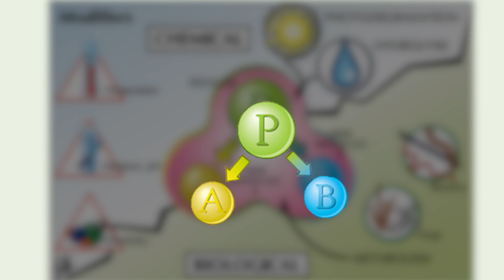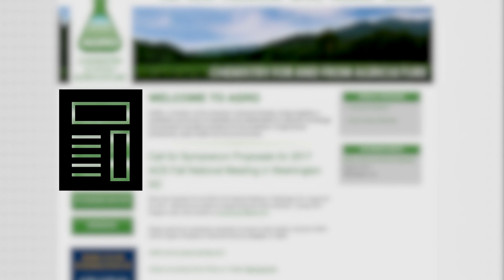What Chemists Do - Chris Bianca, Lead Scientist, JRF America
Christopher Bianca is a lead scientist in the residue and metabolism lab at JRF America. Chris manages a team of scientists who analyze plant, water and soil samples for applied pesticides to ensure that the food that people and animals consume is safe.